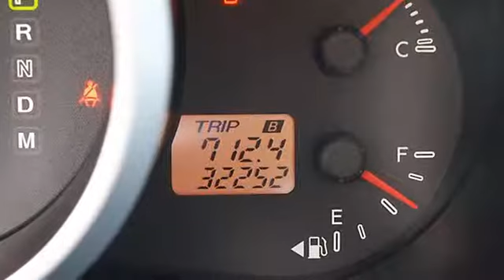2008 Mazda CX 7 - Classic Dealer Group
For Sale: 2008 Mazda CX 7
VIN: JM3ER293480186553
Engine: Gas I4 2.3L/138
Drivetrain: FWD
Transmission: Automatic
Mileage: 32,251
Color: Galaxy Gray Mica (exterior) Black (interior)

Features:
2008 Mazda CX 7 Sport Utility.